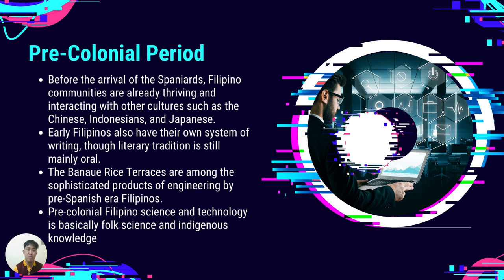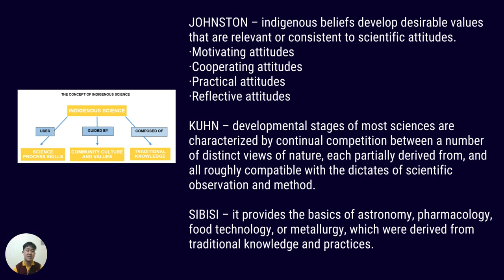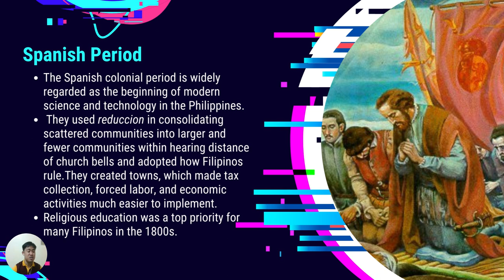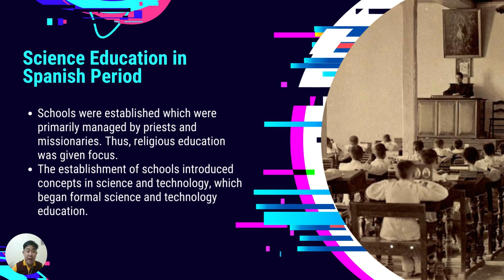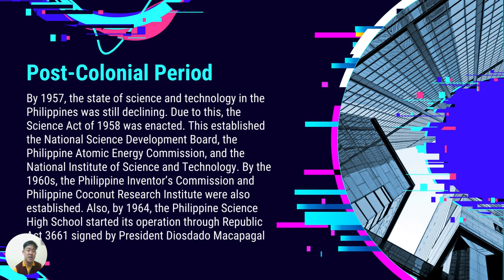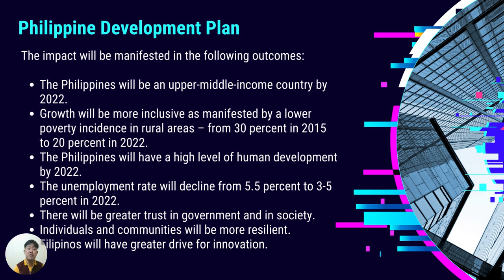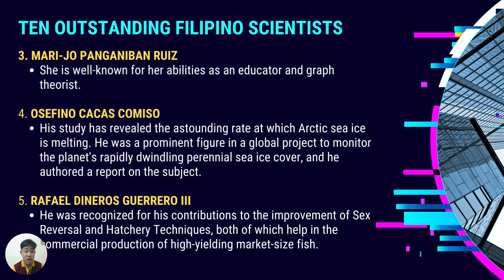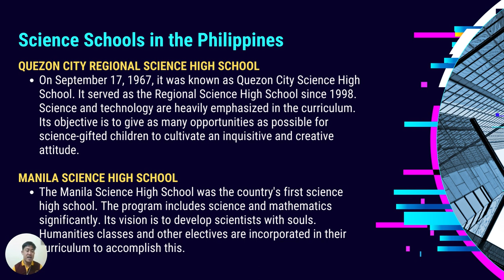STS Module 4 - Science, Technology, and Nation-Building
This lecture video will focus on the influence of science and technology in nation-building. It identifies government programs, projects, and policies geared toward boosting the science and technological capacity of the country. This will also include discussions on Philippine indigenous science and technology.